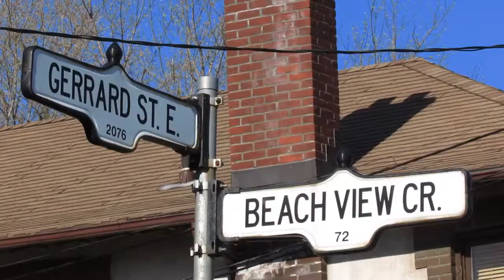TTC, 6 Apr and 7 May 2012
A few scenes on the TTC in Toronto along Gerrard St. east (Route 506 CARLTON) at at the Russell Carhouse.